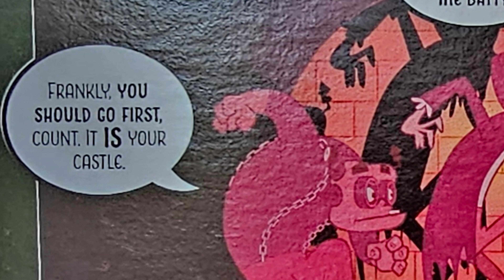My Doctor Said Eat More Green Food - Carmella Creeper Monster Cereal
Fall is just around the corner and with that comes . . . MONSTER CEREALS. Last year, Frute Brute made a surprise appearance. This year, a new monster is on the scene, Carmella Creeper. Do monster cereals stand on their own when there is no nostalgia attached? Let's find out.

How do KrevatAttack reviews and ratings work for restaurants?

10 - Put this on your bucket list and make plans now!
9.x - Consider this place when deciding where to travel!
8.x - If you are within an hour, you should go out of your way!
7.x - No need for a special trip, but if you find yourself within 20 minutes, it is worth your time.
6.x - Solid. If your friends are going, go along.
5.x - I guess, if it's a work dinner then you're stuck with it.
4.x - No, just no.
3.x - Why do you hate yourself?
2.x - Call the health department!
1.x - Why are we reviewing prison food?